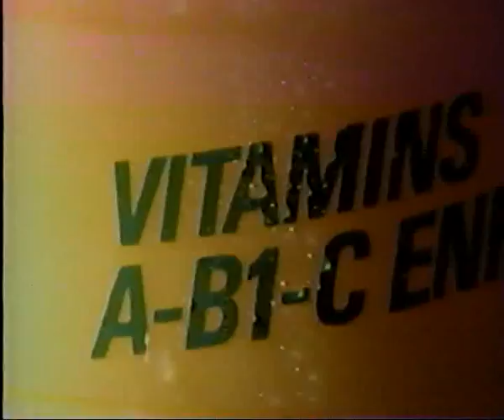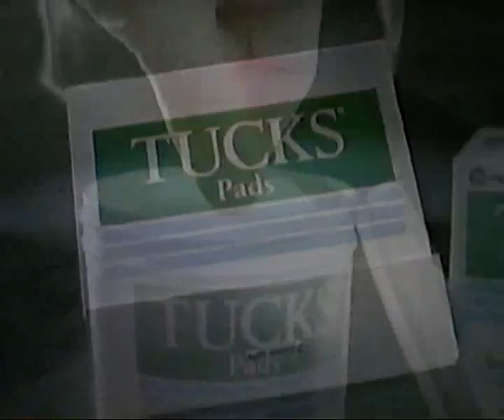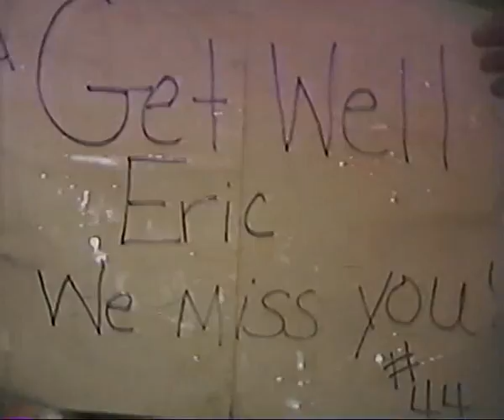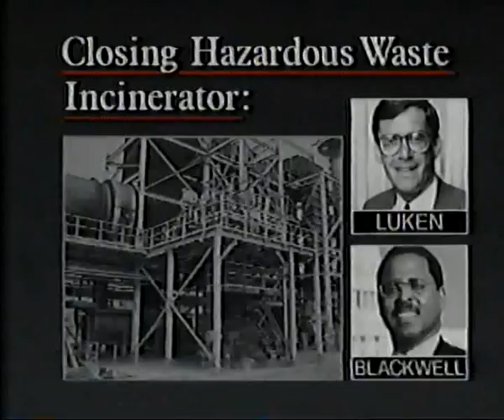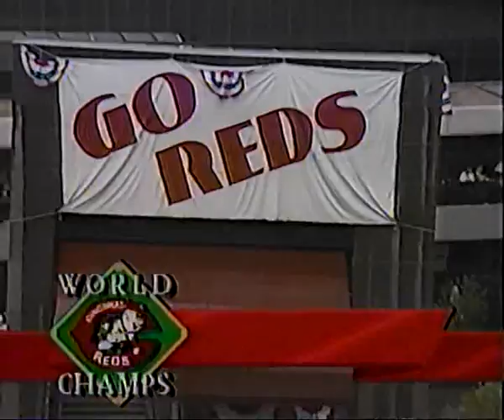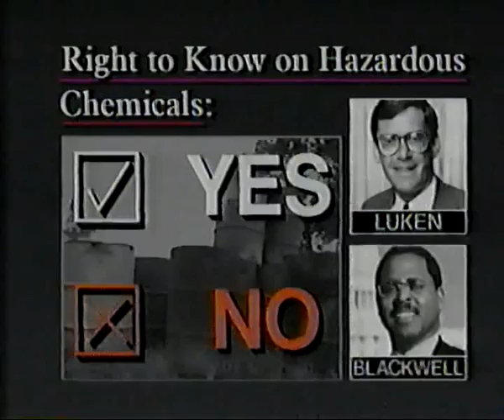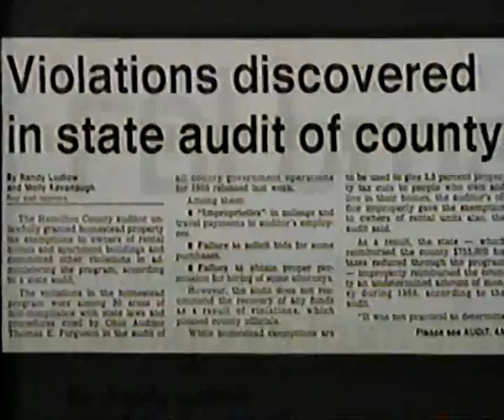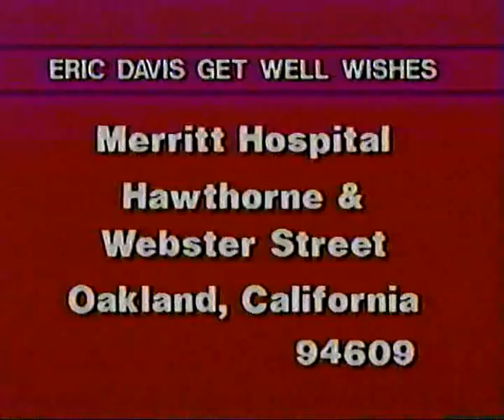1990 Cincinnati Reds Fountain Square Celebration WLWT